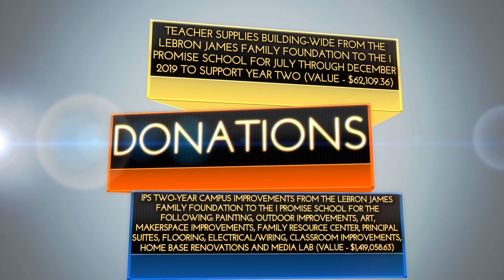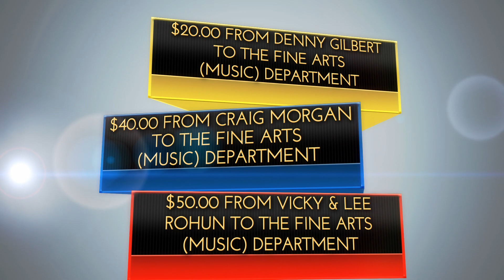APS Spotlight Donors & Donations - January 14, 2020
Thank you to all those who generously give to APS. Your help secures a brighter future for all students!